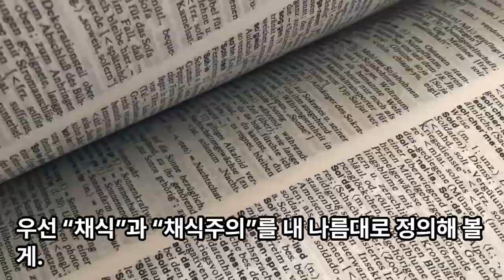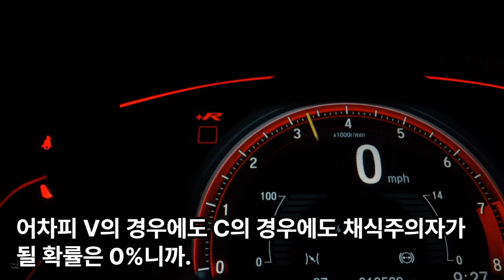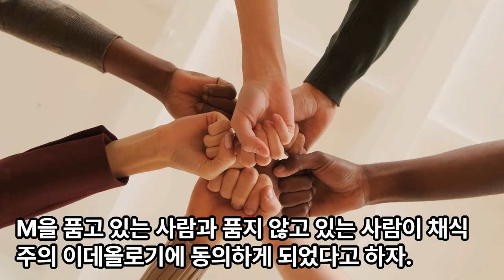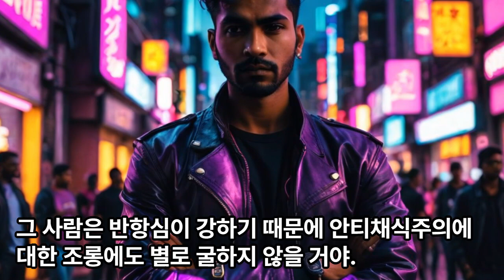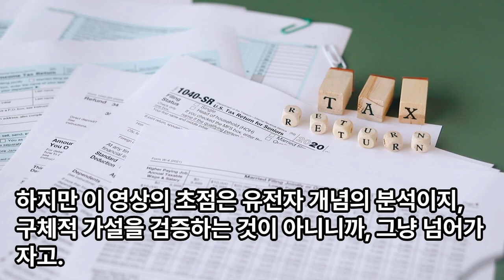진화심리학으로 읽는 한강 08. 채식주의 유전자의 여러 가지 의미 (채식주의 유전자의 가능성)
“채식주의 유전자”라는 말이 황당해 보일 수 있습니다. 하지만 “채식주의 유전자”라는 말을 정의하기에 따라, 인간에게 채식주의 유전자가 있다는 가설이 상당히 그럴 듯해질 수도 있습니다.